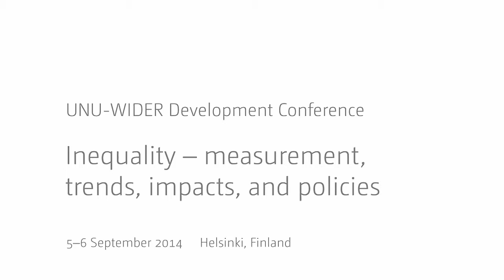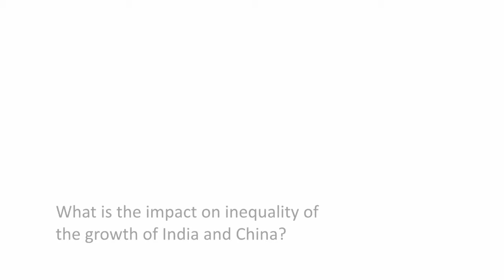Examining the impact of inequality on growth – an interview with James B. Davies 2/3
Professor Jim Davies played a key role in UNU-WIDER’s pioneering research into global personal and household wealth. He has continued this research interest and cooperates with former UNU-WIDER Director Anthony Shorrocks in producing the annual Global Wealth Report published by Credit Suisse Research Institute. Here, he discusses recent and current inequality trends and the ongoing economic crisis. .

Questions:

0:12 What happens to wealth inequality during the transition to market economies?
2:27 Inequality between countries is greater than inequality within countries – why is that significant?
3:39 What is the impact on inequality of the growth of India and China?
4:56 Some of the fast developing, emerging economies have high levels of inequality – is that a cause for concern?
6:37 What can you say about inequality and the causes of the 2008 crisis? How important were increased levels of borrowing and lending?